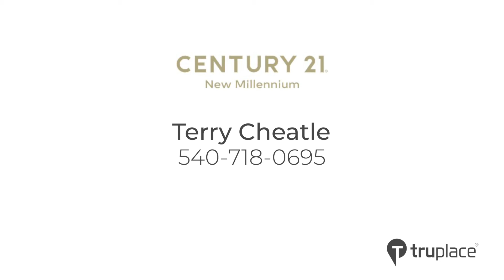16625 Dominion Reserve Court, Broad Run VA 20137